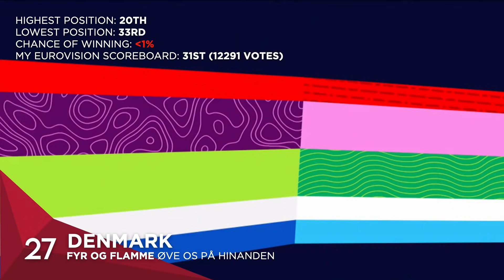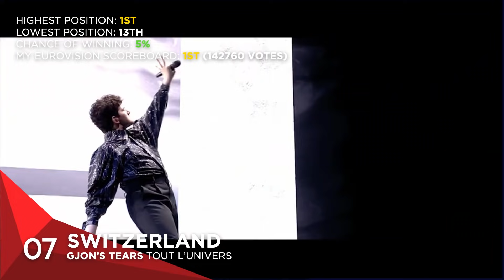Analyzing The Odds - Eurovision 2021 (16th May, 2021)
⏰ Timestamps:
0:00 Bottom odds
02:22 Top 26
05:14 Top 10
06:31 Top 3

jendrik
jendrik sigwart
i don't feel hate
stefania
last dance
dedy fryer
dady fryer
dadi
think about things
10 years
ten years
maps
lesley roy
eden alene
shoulders
ue la la
måneskin
maneskin
zitti e buoni
irama
la genesi del tou colore
fedez
sanremo
sanremo 2021
supernova
samanta tina
the moon is rising
pabnabom is nãujo!
the roop
on fire
discoteque
shadows
destiny
je me casse
all of my love
natalia gordienko
kirkorov
sugar
jeangu
jeangu macrooy
birth of a new age
vasil
here i stand
rafal
rafał
RAFAŁ
the ride
cancao
festival de cancão
cancão
festival da cancão
ROXEN
roxen
amnesia
little big
uno
russian woman
manizha
senhit
freaky
adrenallina
adrenalina
hurricane
loco loco
EMA
EMA 2021
ema
ana skolic
ana skolič
amen
memoria
voy a quedarme
i will stay
blas canto
Melodifestivalen
melodifestivalen
melfest
mellofest
melofest
tusse
voices
gjon's tears
tout l'univers
tout lunivers
go_a
goa
shum
rano
tserkovka
james newman
embers